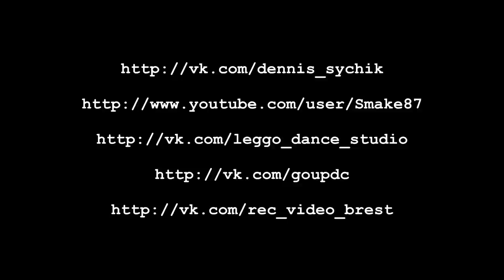CheeZBeatZ - Sapce memory by Dennis Sychik / Ilia Kovalenko / Mike Ermolaev